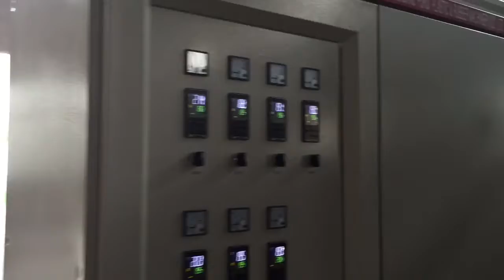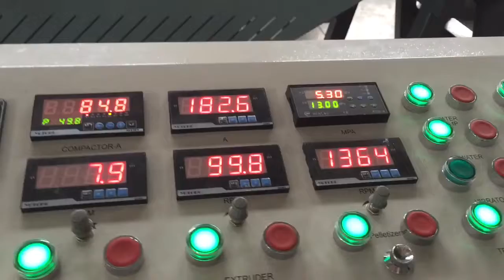ML85 plastic granulation machine for BOPET film